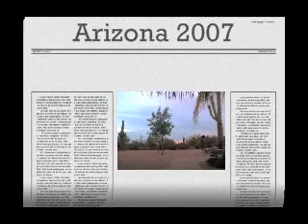Delage and the cactus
cactus